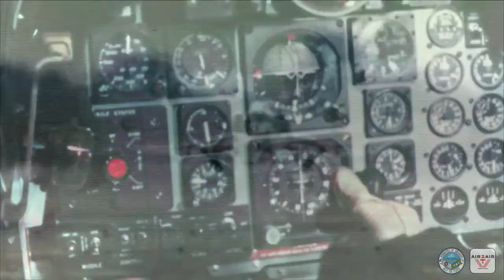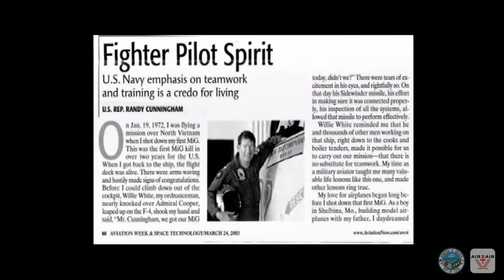Warbirds in Review: MiG-17F and A-4B Skyhawk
Flying the F-4 Phantom, Duke Cunningham and Willie Driscoll shot down their first North Vietnamese MiG on January 19, 1972. They scored their second MiG kill on May 08, 1972. On May 10, 1972, they became the first American fliers to qualify as Aces in the Vietnam War when they shot down three MiG's in a single action. In ad- dition to becoming the first Vietnam Aces, the two became the first Team of Aces, the first to score a triple kill over Vietnam and the first U.S. all-missile Aces.

Here is a bit of the story. As they approached the coast at 10,000 feet, Cunningham spotted another MiG-17 heading straight for them. He told Driscoll to watch how close they could pass the MiG's nose, so he could not double back as easily to their six o’clock. While this tactic worked against A-4s back in training at Miramar, it turned out to be a near-fatal mistake here. ... A-4s didn’t have guns in the nose.

The MiG's nose lit up like a Roman candle! Cannon shells shot past their F-4. Duke pulled up vertically to throw off his aim. As he came out of the six-G pull-up, he looked around below for the MiG. MiGs generally avoided climbing contests. They turned horizontally, or just ran away. He looked back over his ejection seat and was shocked. There was the MiG barely 100 yards away! He began to feel numb and his stomach knotted, as both jets roared 8,000 feet straight up.

In an effort to out-climb the MiG, Cunningham went to afterburners, which put him above the enemy aircraft. As he started to pull over the top, the MiG began shooting. This was Cunningham's second near-fatal mistake; he had given his opponent a predictable flight path, and he had taken advantage of it. Duke rolled off to the other side, and the MiG closed in behind...

Featured Aircraft  - MiG-17F and A-4B Skyhawk
Aircraft Owners - Randy W. Ball and Fighterjets, Inc. and The Warbird Heritage Foundation
Guests - Commander Randall “Duke” Cunningham and
Commander William “Willy Irish” Driscoll